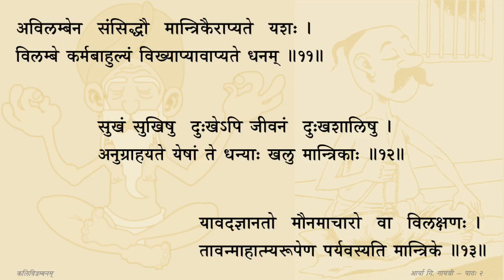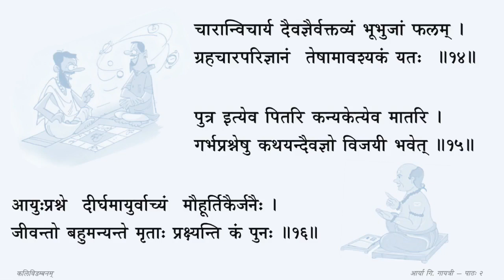Kaliviḍambanam - Session 02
Session 02 — मान्त्रिकाः, दैवज्ञाः (श्लोकाः ११ तः १६)